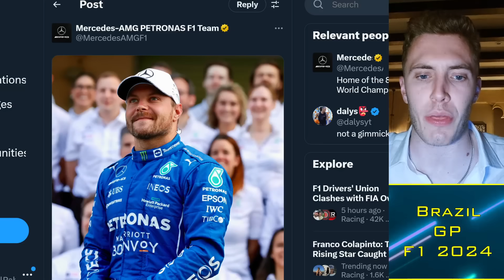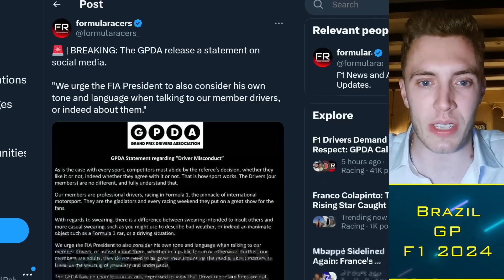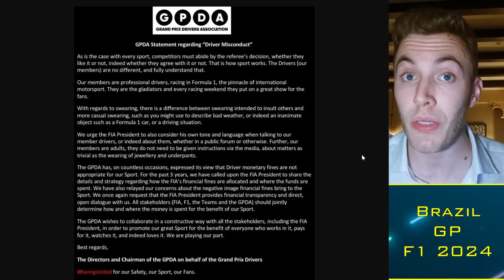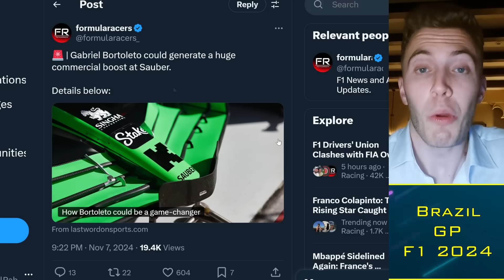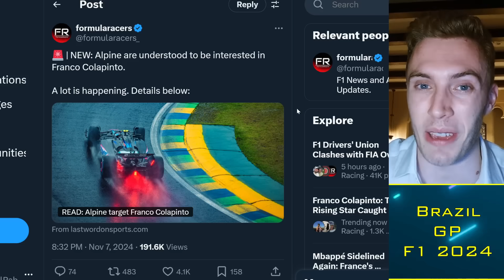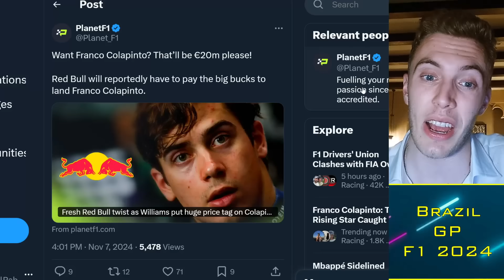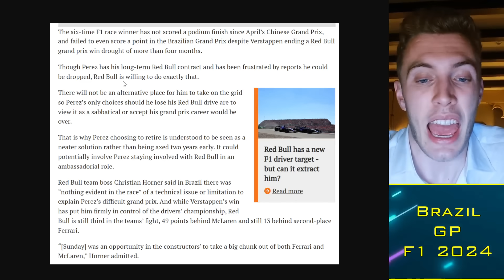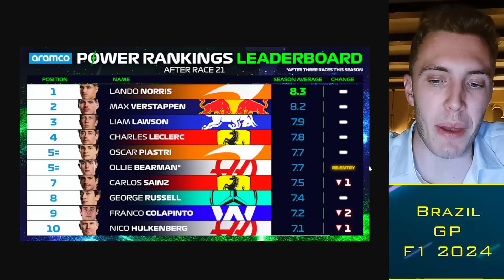HUGE NEWS for Sergio Perez! 💀📉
Red Bull's interest in Franco Colapinto is said to have heightened after another disastrous weekend for Sergio Perez, where the RB20 was finally again capable of winning races in the hands of Max Verstappen. Perez's lack of points has disheartened Christian Horner who is keen to give Red Bull a better shot of next year's constructors championship.

Timestamps:
00:00 Alright guys
00:30 Bottas 🍑
03:00 GPDA Drama
10:00 Perez Drama

 f1, HUGE NEWS for Sergio Perez! 💀📉